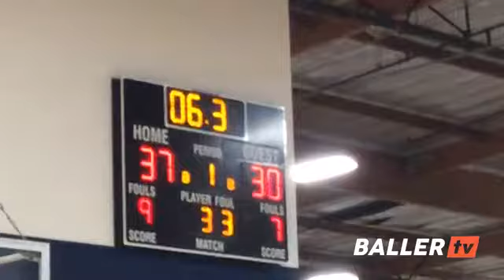Stephen J. Perry at the Pangos tournament in Garden Grove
Pangos 2018 BTI Premier 17 CA vs OC Pride White CA